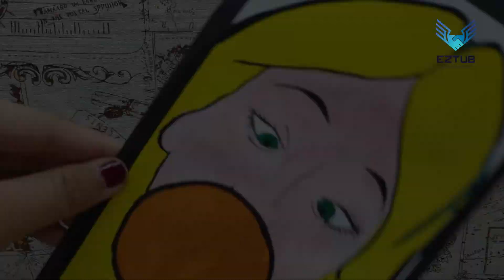Coloring portrait of princess snow white eating apples | How to blend paint orange & yellow.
First of all, make sure you have the right colors. You don't want to end up with a garish or mismatched look. Second, take your time and be careful not to go outside the lines. Third, have fun! This is your chance to be creative and add your own personal touch to this classic character.